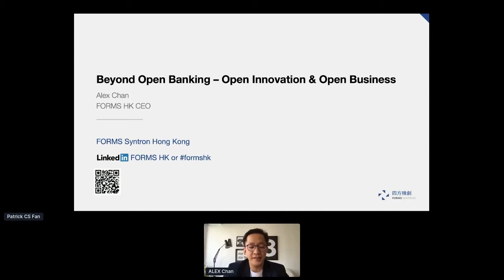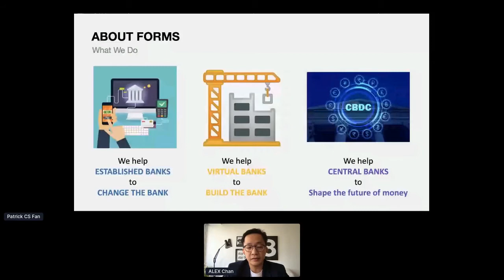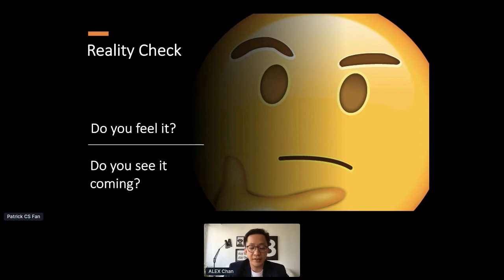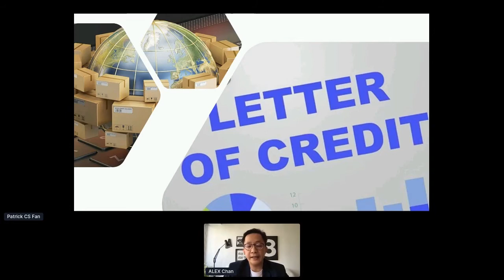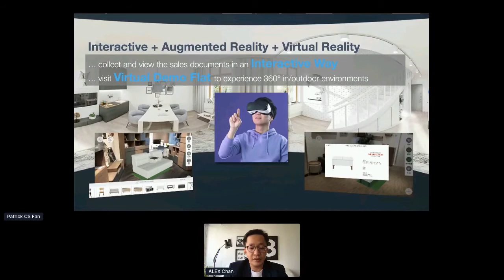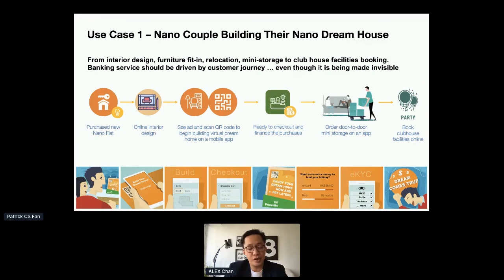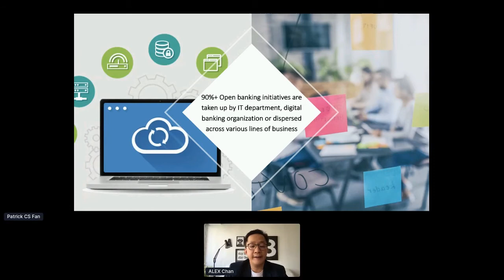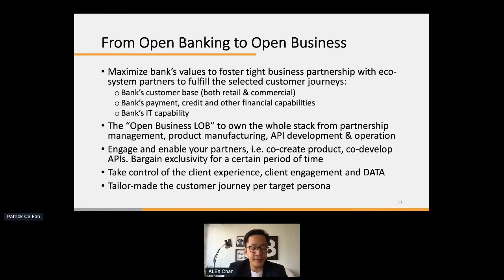Apidays LIVE Hong Kong 2020 - Beyond Open Banking - Open Innovation & Open Business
Beyond Open Banking - Open Innovation & Open Business
Alex Chan, CEO of FORMS HK